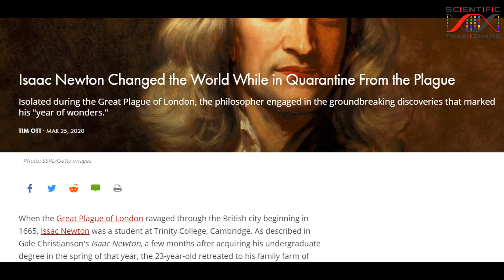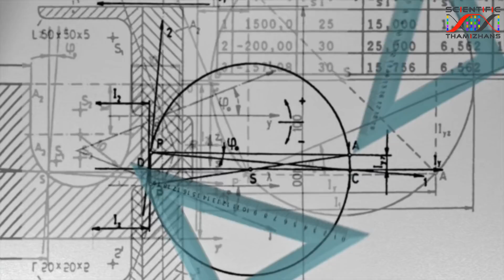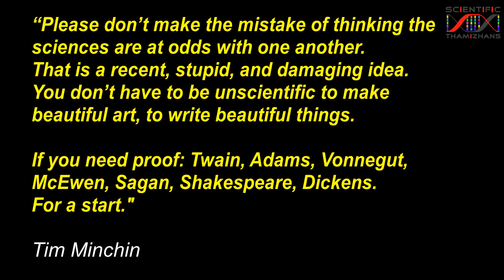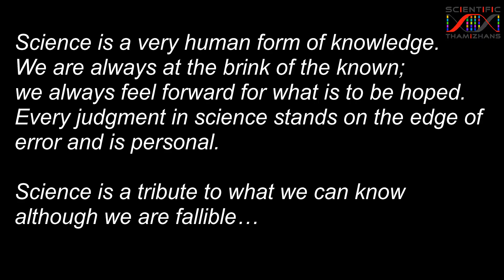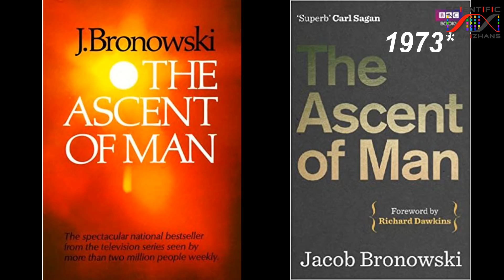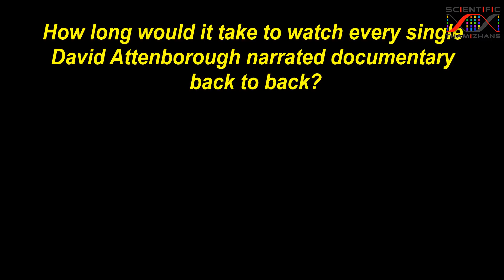5 Must watch Documentaries I அவசியம் பார்க்கவேண்டிய அறிவியல் ஆவணப்படங்கள். I Scientific Thamizhans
லாக்டவுன் சமயத்தில் நீங்கள் அவசியம்  (முடிந்தால்) பார்க்கவேண்டிய அறிவியல் ஆவணப்படங்கள்.